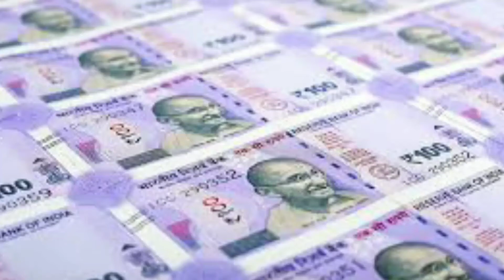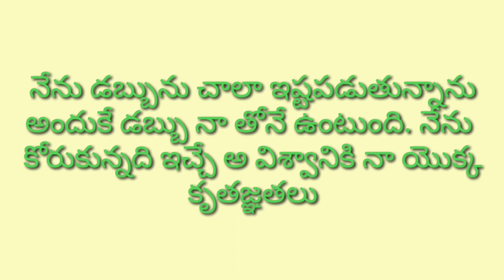Money Affirmations || Telugu Money Secrets || విశ్వానికి ఎల్లప్పుడు కృతజ్ఞతలు చెప్పాలి 🙏 # 23 #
Money Affirmations || Telugu Money Secrets || విశ్వానికి ఎల్లప్పుడు కృతజ్ఞతలు చెప్పాలి

Hello friends
ఈ వీడియో లో డబ్బు కోసం అద్భుతమైన అఫిర్మేషన్స ఉన్నాయి.
ఈ వీడియో లో విశ్వానికి ఎల్లప్పుడు కృతజ్ఞతలు చెప్పాలి అని వుంది.

Do listen this affirmations continue 48 days to see the miracles of life.
Telugu money affirmations video.
Telugu money affirmations video for success in Life.
Telugu video for positive thinking.

Telugu Affirmations